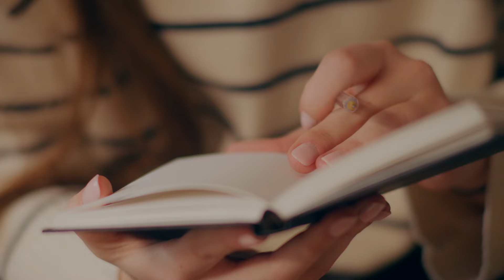120424 LE DIEU DE LA SAINTETE